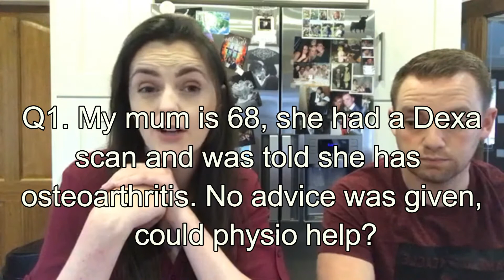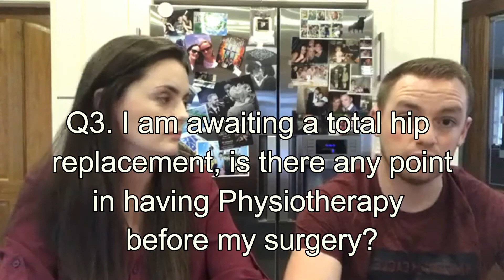AskPhysioÉireannLive Episode 2 Osteoporosis Osteoarthritis & Plantar Fasciitis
In this episode we talk about Osteoporosis &  Osteoarthritis. We go through what Plantar fasciitis is and how we can treat it. At the end we talk about Prehab before Total Hip Replacement. We hope you find the info helpful.